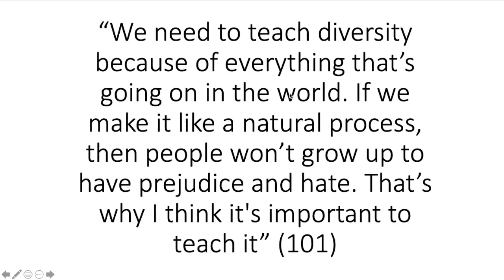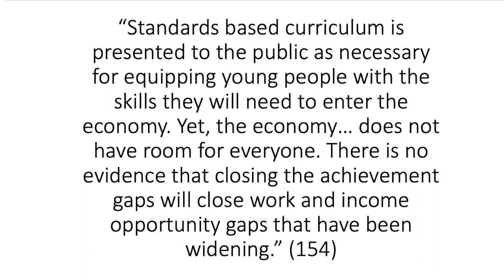Un-Standardizing Curriculum Commercial